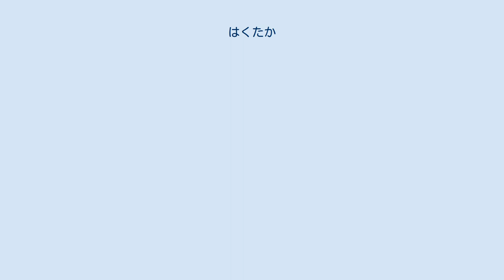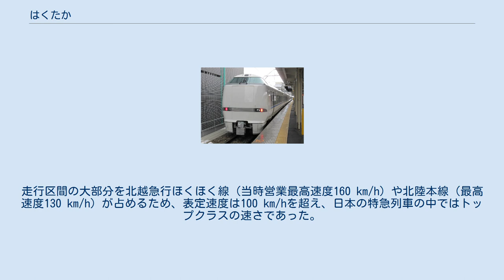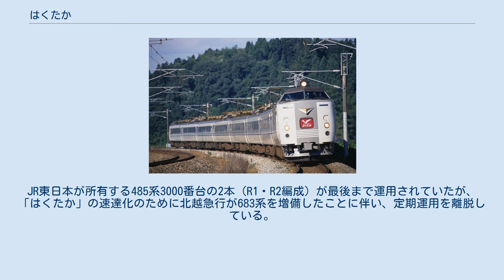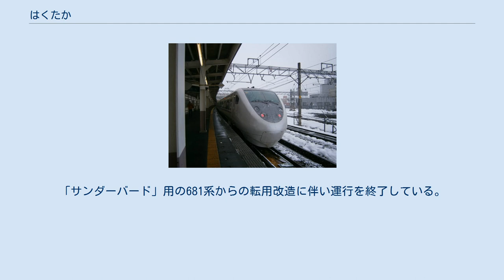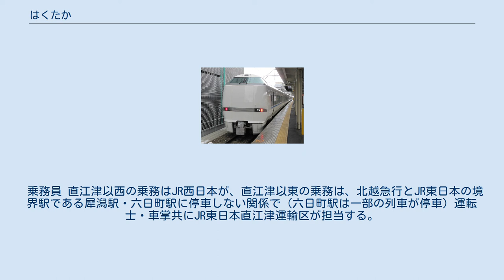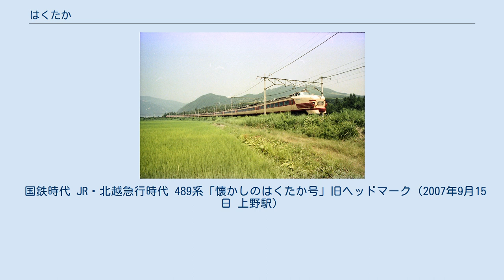はくたか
はくたかは、東日本旅客鉄道（JR東日本）と西日本旅客鉄道（JR西日本）が、北陸新幹線の主に東京駅 - 金沢駅間で運行している特別急行列車の愛称である。
 本項では、北陸新幹線開業以前ならびに国鉄時代に北陸本線・北越急行ほくほく線で運転されていた特急「はくたか」についても記述する。
 特急「はくたか」は1965年10月、上野行き「白鳥」を分離し、上野駅 - 金沢駅間を信越本線長野経由で運転を開始した。
1969年10月改正で上越線長岡経由に変更し電車化した。
1982年11月に上越新幹線が開業したことに伴い廃止され、6年後の1988年に長岡駅 - 金沢駅間に速達タイプの特急「かがやき」が運転を開始した。
その後、1997年3月22日に北越急行ほくほく線が開業したことに伴い、「かがやき」に代わり上越新幹線と越後湯沢駅で接続することで首都圏と北陸地方を連絡する列車として復活した。
 2015年3月14日の北陸新幹線長野駅 - 金沢駅間開業に伴い、在来線特急の「はくたか」は開業前日3月13日の運行を最後に廃止され、その名称は東京 - 金沢間を運転する停車タイプの新幹線列車に転用された。
「はくたか」が首都圏から北陸地方に直通したのは、上越新幹線開業に伴う廃止から実に約33年ぶりのことであった。
また、「かがやき」は「はくたか」と同区間を走る速達タイプの列車として、約18年ぶりに復活した。
 列車名は立山の開山伝説（白鷹伝説）に登場する白い鷹「白鷹」が由来となっている。
なお、実際に「ハクタカ」という種類のタカは存在しない。
北陸新幹線金沢開業時の列車名は公募によって決定され、「はくたか」は第1位であった。
選定理由は、「スピード感があり首都圏と北陸をつなぐ列車として親しまれているため」とされる。
なお、「かがやき」は第5位、「つるぎ」は第4位、「あさま」は第7位であった。
 定期列車は、東京駅 - 金沢駅間で14往復、長野駅 - 金沢駅間で1往復が運転されている。
 この他、平日の早朝に上越妙高発長野行きの上り臨時列車が1本設定され、長野駅で東京行きの「かがやき」または「あさま」と接続する。
 ※平日のみの運転（土休日は運休） 東京駅 - 長野駅間は「かがやき」に次ぐ速達列車として運転され、上越新幹線の区間にある熊谷駅と本庄早稲田駅、および安中榛名駅は全列車通過する。
また、長野駅 - 金沢駅間は基本的に各駅停車となるが、飯山駅は通過列車が3往復設定される。
また臨時列車では糸魚川駅・黒部宇奈月温泉駅を通過する列車が設定されている。
 停車駅の変遷 開業時（2015年3月14日ダイヤ改正） 使用車両・編成 E7系電車（F編成、JR東日本長野新幹線車両センター・新潟新幹線車両センター所属）およびW7系電車（W編成、JR西日本白山総合車両所所属）が充当される。
 E7系・W7系ともに12両編成で、1 - 4号車が普通車自由席、5 - 10号車が普通車指定席、11号車がグリーン車指定席、12号車がグランクラス指定席となる。
なお、一部の下り列車では、５号車は普通車自由席となる場合がある。
その場合の普通車指定席は、６－１０号車となる。
 また、平日朝のみに設定されている上越妙高発長野行「はくたか５９６号」は、６－９号車が自由席となり、１－５号車、１１号車、１２号車は「締め切り」となり、自由席車両以外の立ち入り不可。
 グランクラスでは「かがやき」と同様、専任アテンダントによる軽食・ドリンクなどの車内サービスが実施される。
ただし、長野駅 - 金沢駅間の1往復は座席のみの営業となり、アテンダントによる車内サービスは実施しない。
また、上越妙高発長野行「はくたか５９６号」は、上記で述べた通り、座席自体の販売はされず、立ち入り不可となる。
 はくたかは、西日本旅客鉄道（JR西日本）、北越急行および東日本旅客鉄道（JR東日本）が福井駅・金沢駅・和倉温泉駅 - 越後湯沢駅間を、七尾線・北陸本線・信越本線・ほくほく線・上越線経由で運行していた特別急行列車である。
 2014年（平成27年）3月15日時点の運行概況は次の通り。
 定期列車は13往復が運転され、1往復（下り5号、上り24号）は福井駅 - 越後湯沢駅間、1往復（下り21号、上り6号）は和倉温泉駅 - 越後湯沢駅間、それ以外の列車はすべて金沢駅 - 越後湯沢駅間で運転されてい...